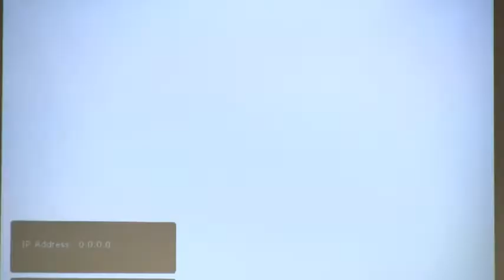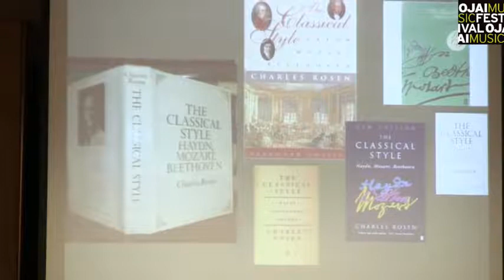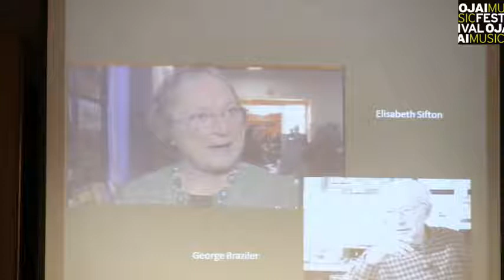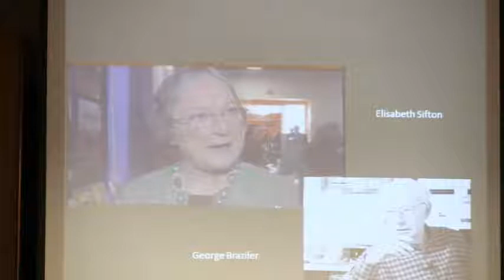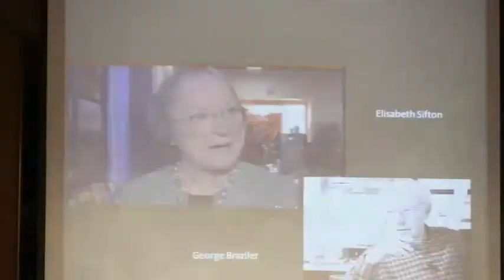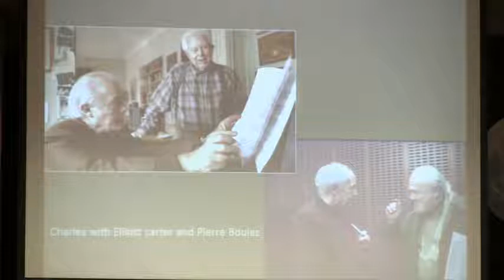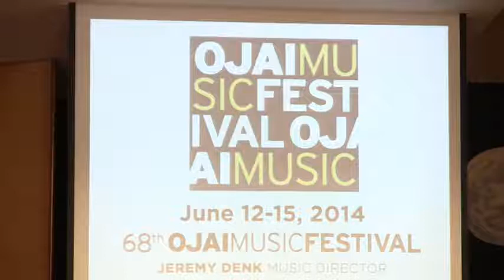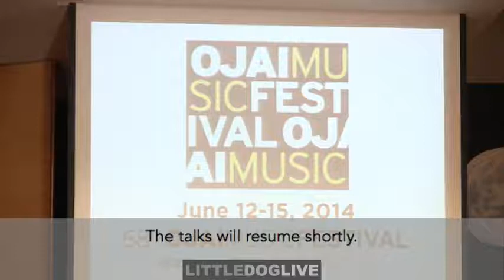Ojai Music Festival 2014: Ojai Talks - The Classical Style: Impact and Implications